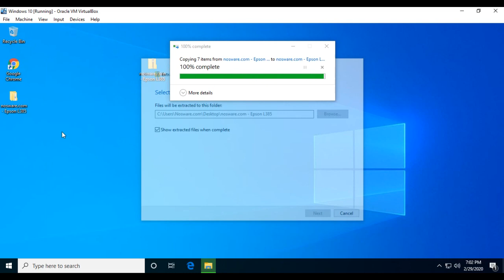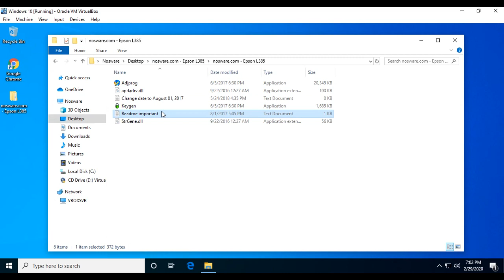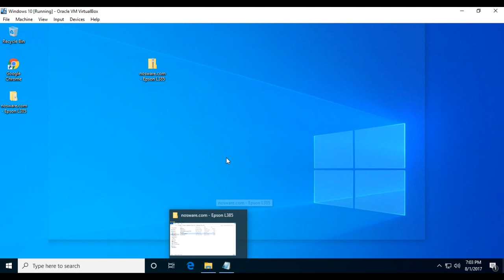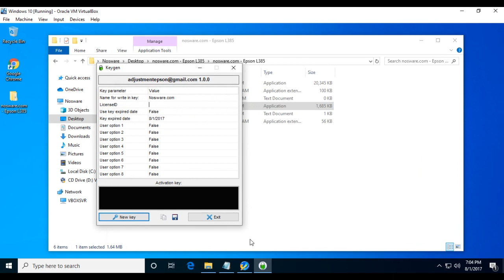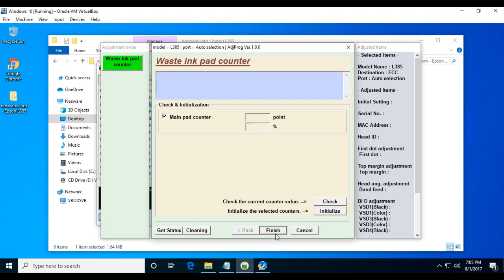How to Use Epson L385 Resetter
Tutorial How to Use Epson L385 Resetter.